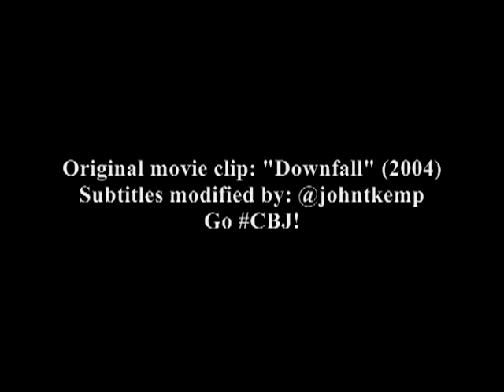Hitler finds out that the Blue Jackets have traded Rick Nash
Exclusive video: Hitler's reaction to the Blue Jackets trading Rick Nash...
(Original Movie clip: "Downfall" (2004)
subtitles added by @johntkemp